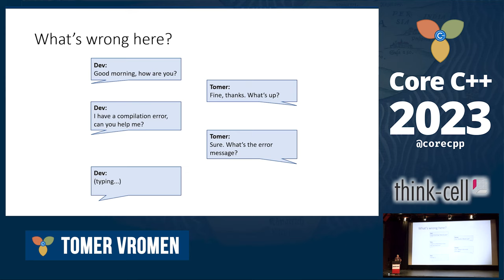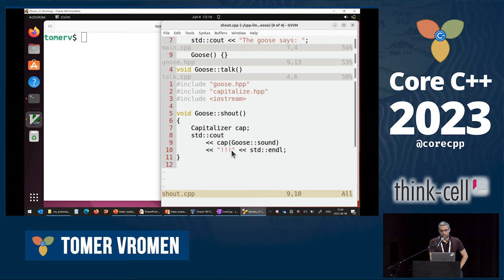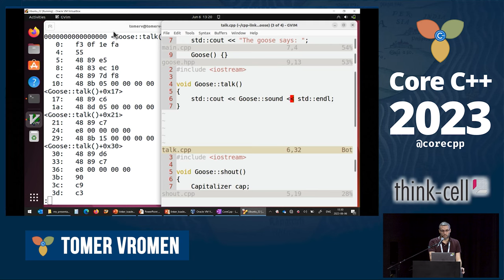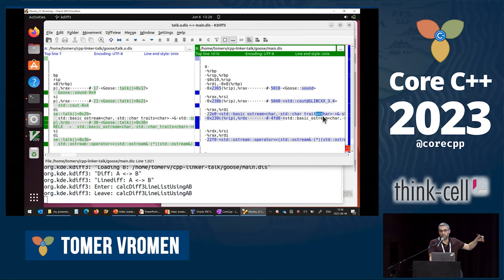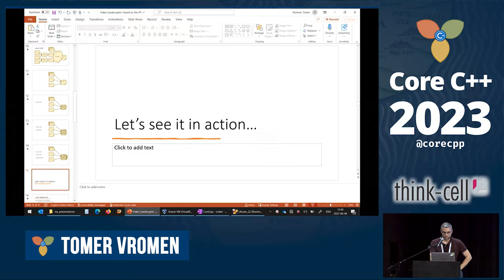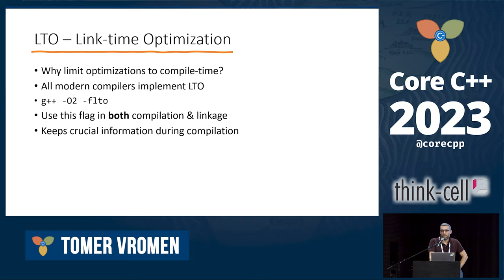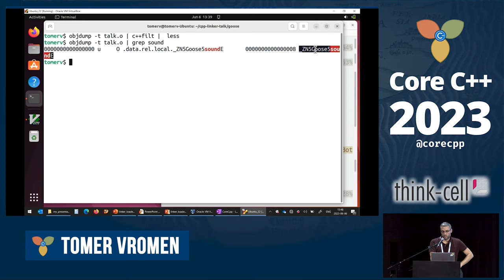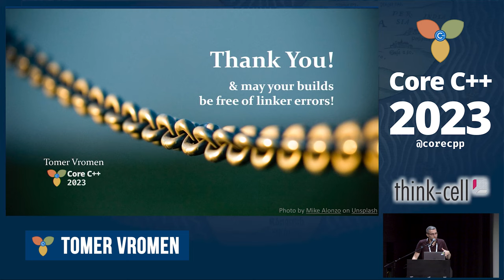Tomer Vromen :: Linker & Loader: The build process after-party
Presented at Core C++ 2023 conference.

What happens to our code after going through the compiler? This is where the linker steps in to connect all the pieces: it points the function call to the right function, puts all the blocks of code in their right place, and even does some optimizations.

This talk will describe the job of the linker, and focus on the complexities that C++ adds to it: function overloading, templates, exceptions, and static initialization.

Examples and specifics will be based on the Linux ecosystem, but the general ideas are applicable everywhere.

Tomer :: C++ programmer for ~10 years. Currently working at Dell.